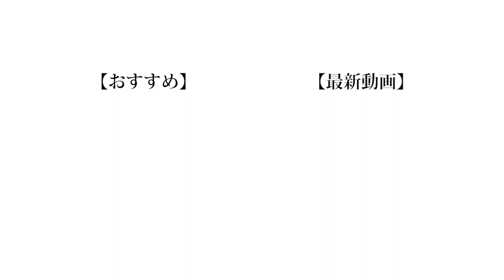【下ネタ】絶対に笑ってはいけない猥談！！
今日の動画は親の前で見たらまじで気まずい感じになるから自分の部屋で見ろよ！！

編集：もっち

❏ 公式
❑ 晴生(はるき)
❑ 魁斗(かいと)
❑ のせ
❑ もっち
【Untitled_mo】